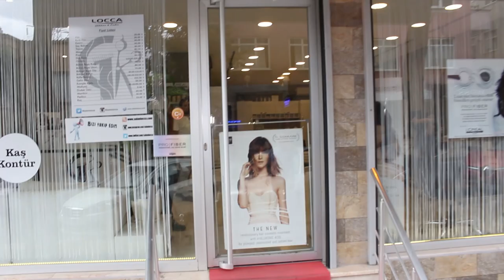ASMR Turkish Barber Face Head And Back Massage 5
Traditional Turkish Massage in Salon Locca

Salon Locca
Cennet Mah. Zafer Sok. NO:24 Küçükçekmece İstanbul

There are some issues about copyrighting in this video(About musics) In some parts the audio is a lil lowered. Sorry for that issue. Enjoy the new video and relax.

Hey guys! Thanks to you for watching Pitho Tv. If you guys would like us to make more and good quality videos. We need your support. There are some ways to support which i will explain here

Here is the deal. We have partnership with Amazon so message us any product you wanna buy from there and we will give you our ref link. You wont give any commision but Amazon would pay us

Amazon Devices Back To School Deals
Amazon Top Rated Products
Amazon Most Wished For Items
Amazon Top Gift Ideas
Amazon Hot New Releases
Amazon Best Selling Products
Amazon Editor's Picks
Lass Tokki Korean Clay Mask
Aztec Secret Indian Healing Clay
Sea Mud Mask
Proraso After Shave Tonic
Brickell Men's After Shave
Proraso After Shave Balm